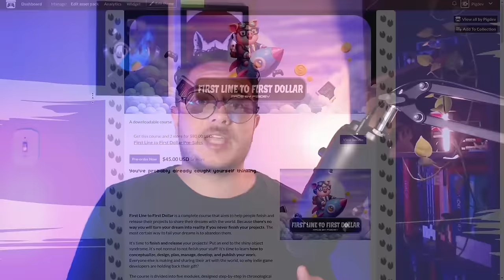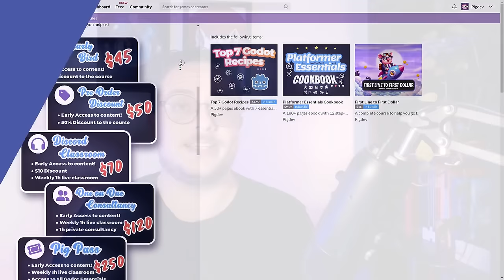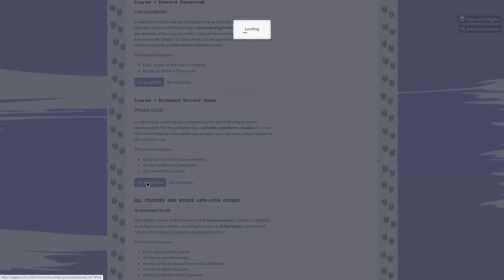First Line to First Dollar Pre-Sales!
The First Line to First Dollar pre-sales campaign is up!!

This is your ultimate guide to indie game development success! This course takes you from the first line of concept to earning your first dollar from your game. The course offers valuable insights, practical tips, and hands-on guidance to help you achieve your game development goals.

What You'll Get:

Discord Classroom - $70: Gain early access to course content, a $50 discount, and exclusive access to a Discord chat where I’ll host weekly 1-hour classes to answer your questions and shape the course content.
One-on-One Consultancy - $120: Receive early access, Discord Classroom access, and a 1-hour consultancy session with me.
Pig Pass - $250: Unlock all current and future content in my Godot Essentials series.
Sponsorship - $500: Add your brand to the beginning of every course video, devlog, and learning document.

Don't miss out on this opportunity to elevate your game development journey. Secure your spot and take advantage of these exclusive pre-sale offers!

Let's transform your passion into money together! 🚀

Timestamps:
0:00 - I Intro
0:10 - II Plan for Success
0:34 - III My First Course
0:52 - IV The Course's Content
1:01 - V Level 1 - Design
1:09 - VI Level 2 Production
1:20 - VII Level 3 Development
1:31 - VIII Level 4 Release
1:44 - IX Level 5 Publishing
1:57 - X The Framework
2:04 - XI The Budget
2:28 - XII Budget Distribution
2:47 - XIII Pre-sales Rewards
3:02 - XIV Get the Course on itch.io
3:09 - XV The Ultimate Indie Gamedev Course
3:19 - XVI Pre-order now!